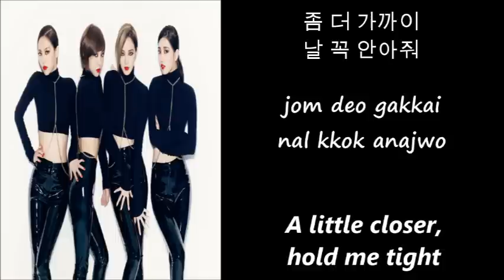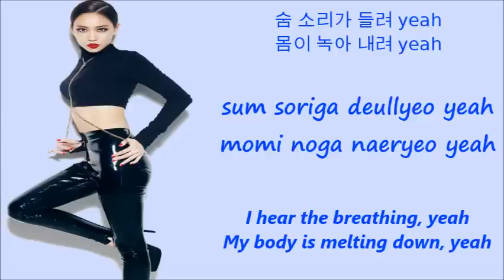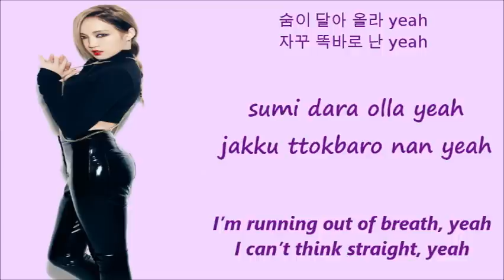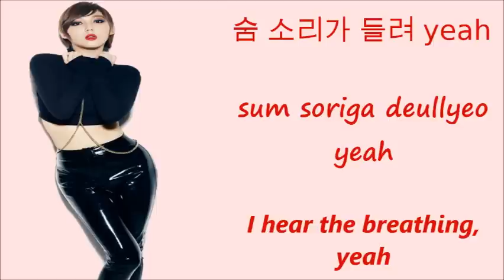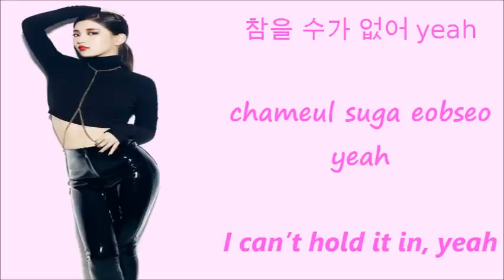Miss A Hush[Han+Rom+Eng Lyrics]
Min-Red
Suzy-Pink
All-White
Fei-Blue
Jia-Purple